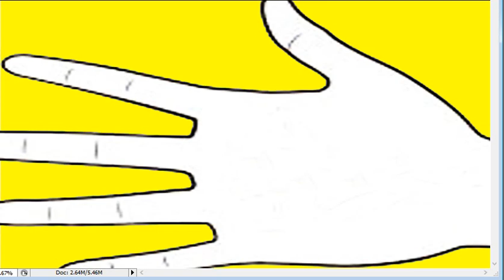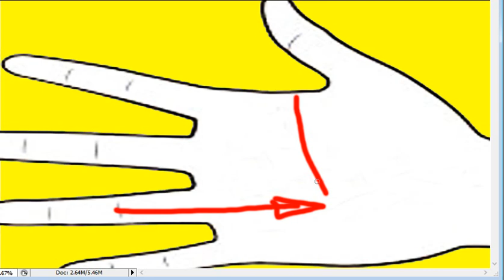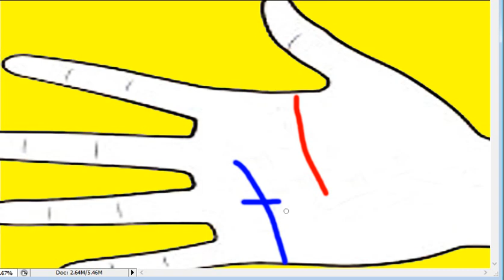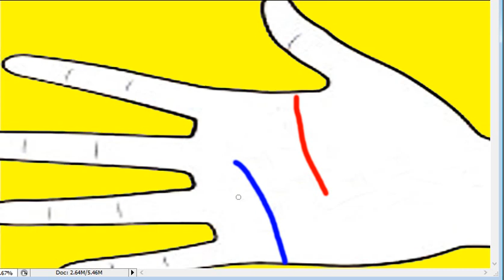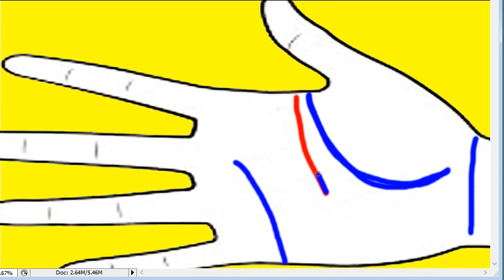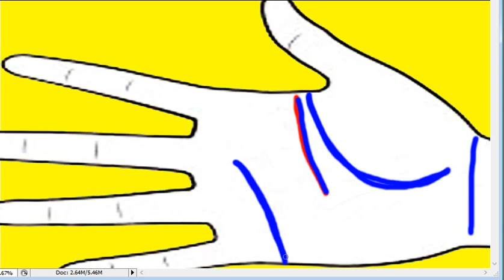Qhia saib kab teg 63 kab teg tub nkeeg tsis ua noj ua haus leej twg tau mas yuav nyuab siab